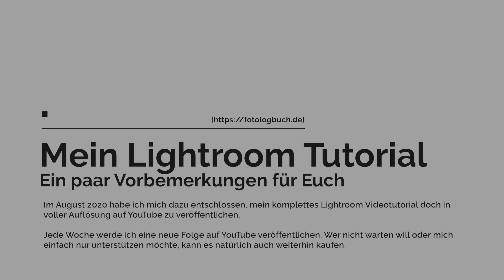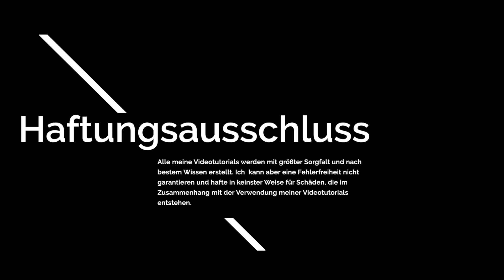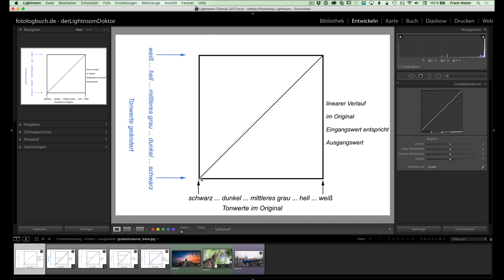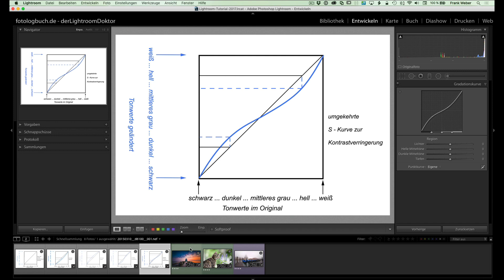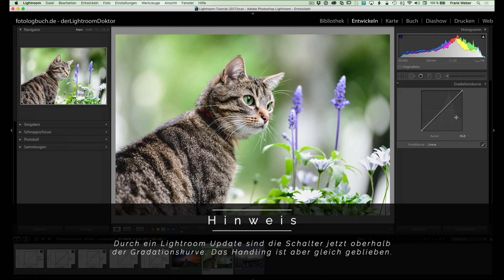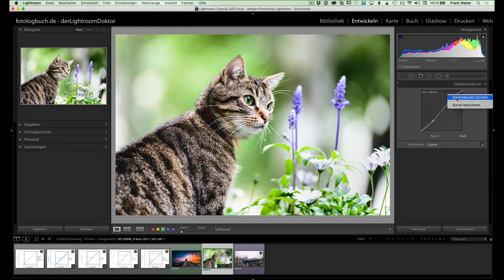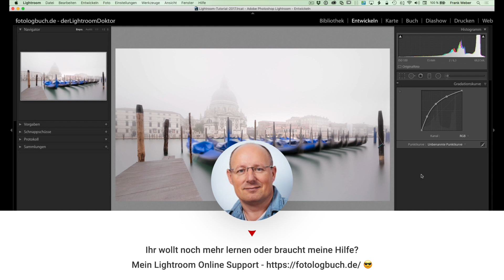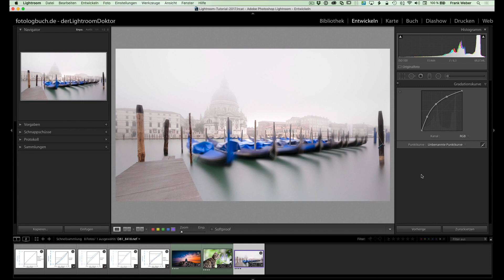Lightroom Tutorial - Modul Entwickeln - Gradationskurve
In dem Video erkläre ich Euch das Prinzip der Gradationskurve und wie Ihr in Lightroom damit den Kontrast steigern könnt.

Ihr lernt die zwei Bearbeitungsmöglichkeiten kennen und wir Ihr eigene Kurven erzeugen und abspeichern könnt.

Eine Plugin Empfehlung von mir "Lightroom Tipp – OPAL Opacity Slider for Lightroom Presets (und mehr)". Schaut Euch einfach mal das Video von dazu hier an:

Im August 2020 habe ich mich dazu entschlossen, mein komplettes Lightroom Videotutorial doch in voller Auflösung auf YouTube zu veröffentlichen. Jede Woche werde ich eine neue Folge auf YouTube veröffentlichen. Wer nicht warten will oder mich einfach nur unterstützen möchte, kann es natürlich auch weiterhin kaufen.

Ihr braucht Hilfe in Lightroom oder wollt einfach das Fotografieren lernen? Alle meine Angebote (Fotokurse, Lightroom Workshops ...) findet Ihr in meinem Blog